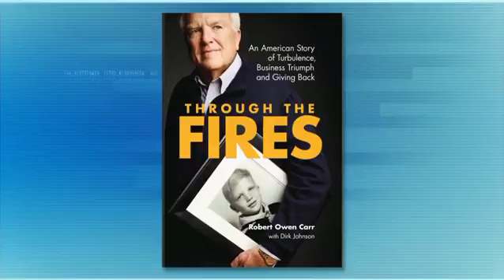Founder, Bob Carr, on "Steve Adubato On The Air"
Our founder, Bob Carr, sits down with Steve Adubato, television broadcaster, author and motivational speaker,  to discuss his mission to give college scholarships to 1,000 deserving U.S. students. In addition he shares his latest book, “Through The Fires,” where he looks at the choices he’s made professionally and personally and how they led to his success in business and in life.